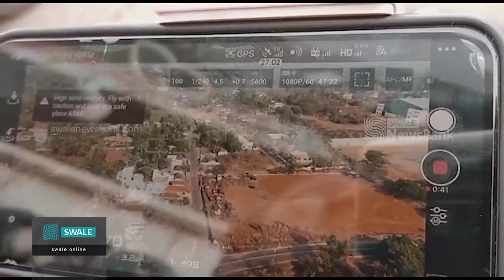കുന്നംകുളത്ത് ഹെലിക്യാം ഉപയോഗിച്ച് പോലീസ് നിരീക്ഷണം│Malayalam Latest news